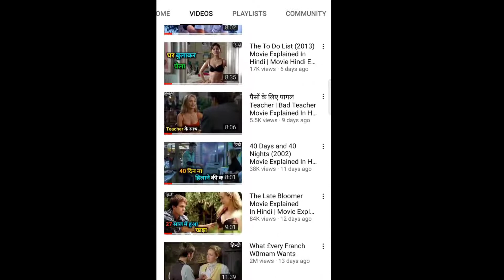Natasha (2015) Explained In Hindi | Movie Hindi Explanation | Movies Dubbing